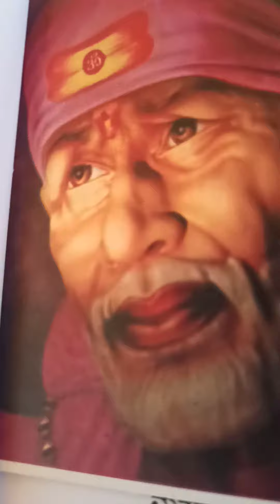Shri Saibaba Sachcharithe:ಶ್ರೀ ಸಾಯಿಬಾಬಾ ಸಚ್ಚರಿತೆ 🙏🏼ಪುಸ್ತಕ ಸಾರಾಂಶ ಕನ್ನಡ ಧ್ವನಿ Channel 📚📖😍.